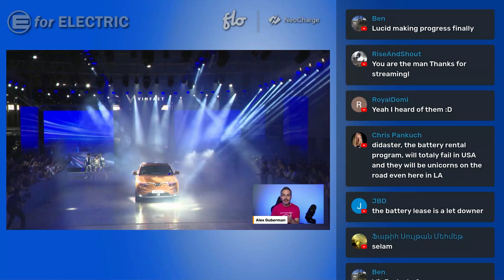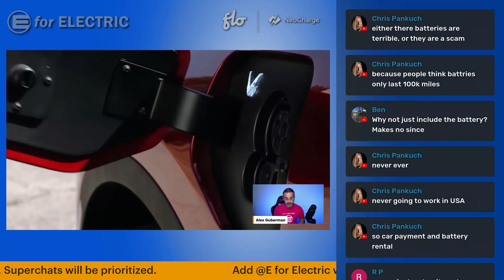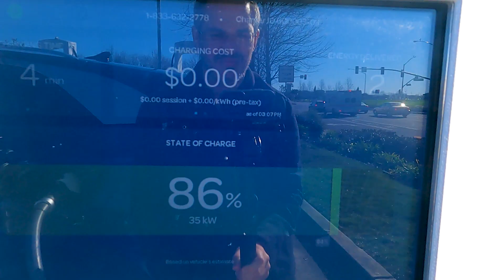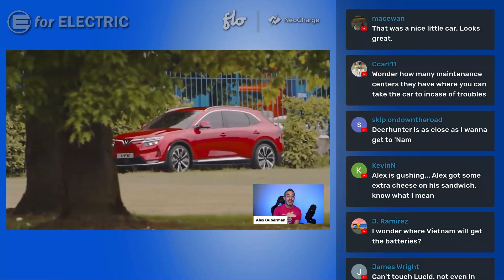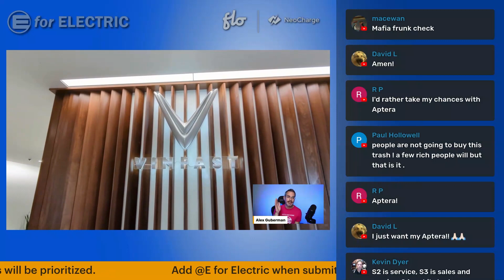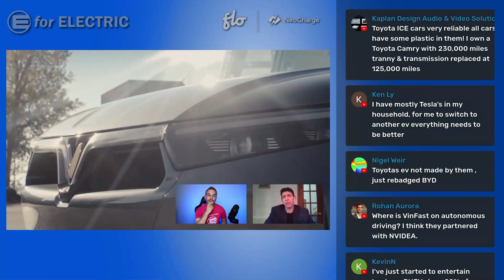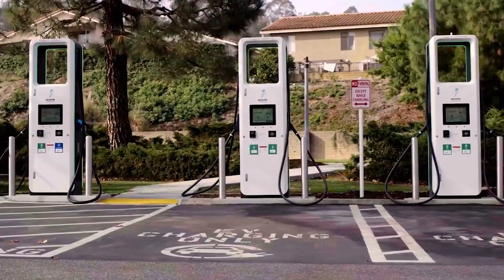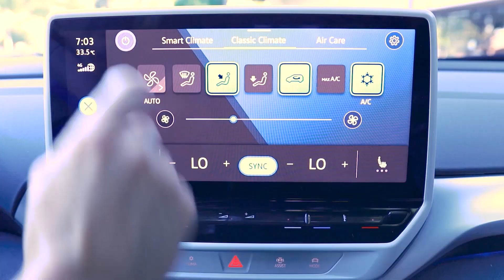New EV Sneaks Up on Everyone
New Vietnamese car maker VinFast has just delivered its first 100 EVs and is in production for US and Europe deliveries before the end of the year. How did VinFast beat out Tesla, Rivian, Lucid and other EV makers in the most important category? Myself and my guest David Welch, Bloomberg's Detroit Bureau Chief, will discuss in this live stream!

today to buy your tickets